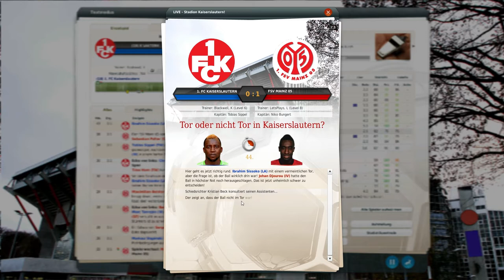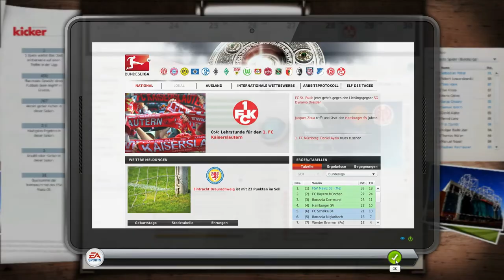Let's Play Fussball Manager 14 German Part 167 Spieltag 11: 1. FC Kaiserslautern [FM14]